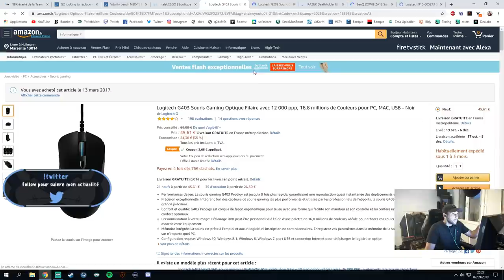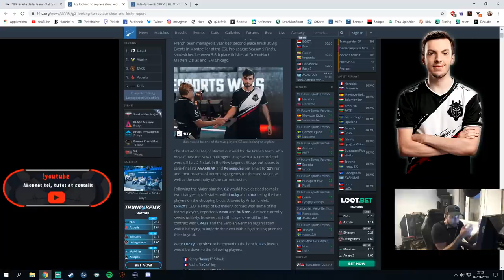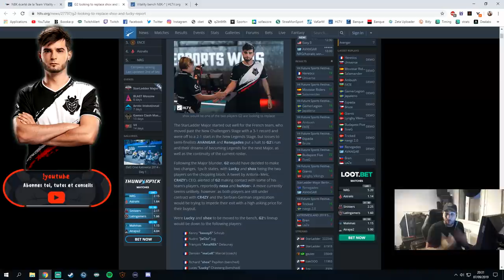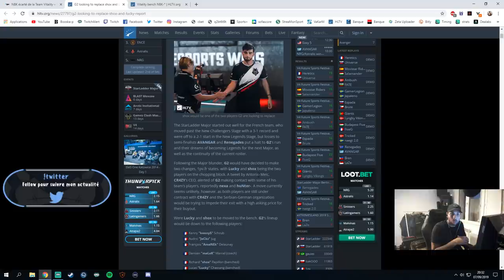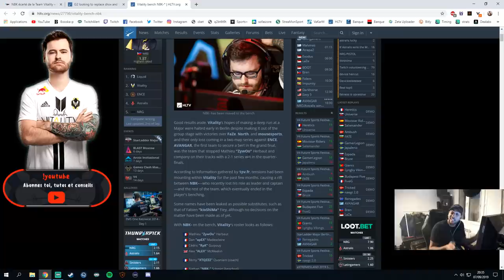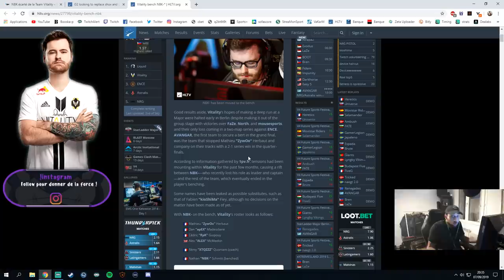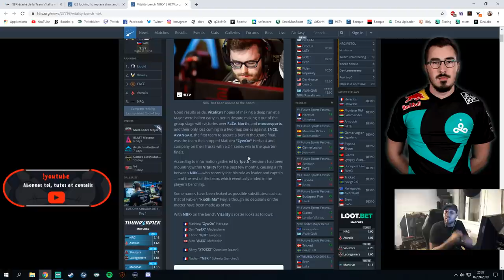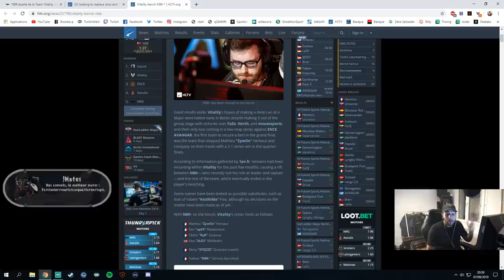SHOX ET NBK VIRÉS DE G2 ET VITALITY [ACTU CSGO]